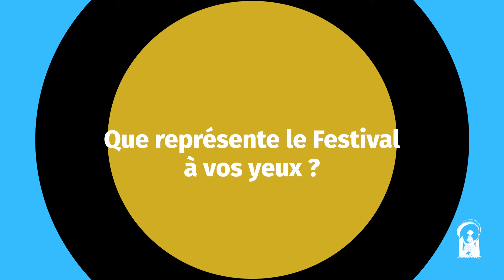Rencontre avec Mounia Meddour - Présidente du Jury Grand Prix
© Festival du Film Arabe de Fameck - Val de Fensch (octobre 2022)
Montage photo et vidéo: SG Organisation Nancy